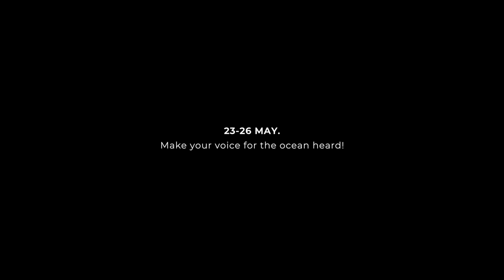Why should citizens vote for the European Elections ? - Surfrider Foundation Europe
WHY SHOULD I VOTE FOR THE EUROPEAN ELECTIONS? 🤔

Our lobbying team went to the European Parliament to share the results of the public consultation Voice for the Ocean. 🙋‍♀️

They asked Karmenu Vella, European Commissioner for Environment, Fisheries and Maritime Affairs (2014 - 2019) and Gesine Meissner, Member of the European Parliament, President of the Seas, Rivers, Islands and Coastal Areas Intergroup, to explain why it is so important for EU citizens to raise their voice and GO VOTE on May 23 -26th. 🏃‍♀️🏃‍♂️

"Citizens are used to have their say at a local level which are all very important, but just imagine how important it is for citizens to make their voices heard at a hightest level. And global issues can only be tackled at the very hightest level." 🗣

Nearly 7000 of us gave our voices and now demand political action be taken at the highest European level to protect our oceans. The best way to make sure our concerns will be heard is to go and vote for the candidates that have integrated ocean protection into their polical agenda.🌊✅

➡️ So in 2 weeks, give few minutes of your time for the ocean and GO VOTE! 📩🗳